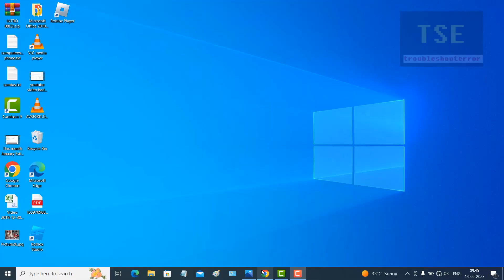Performance Settings google chrome - chrome://settings/performance (Memory saver, Energy saver)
Chrome New settings Performance - chrome://settings/performance